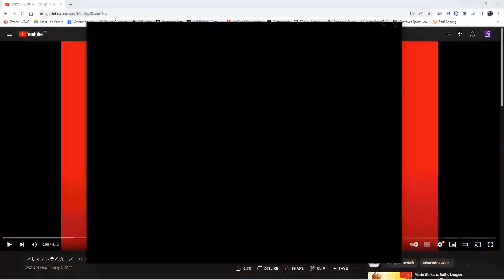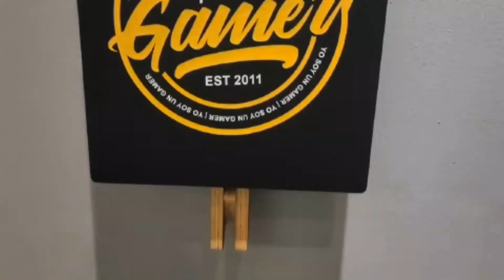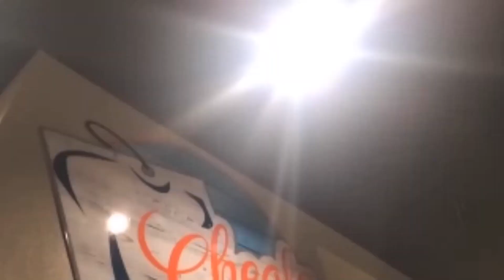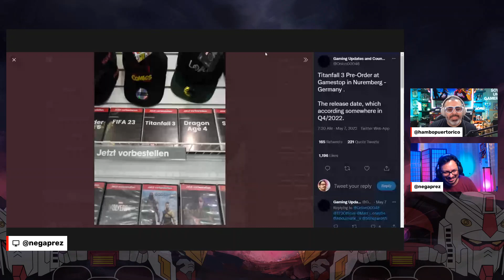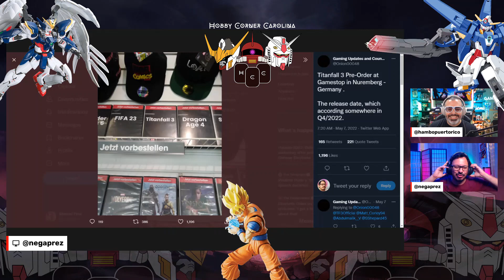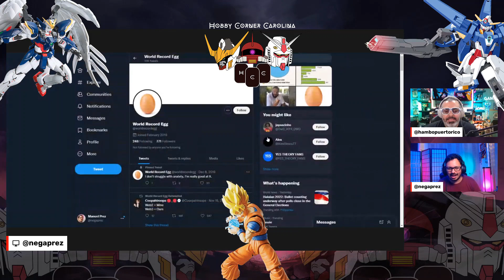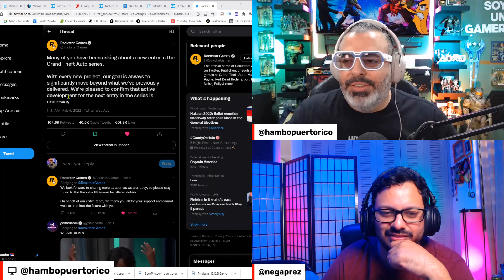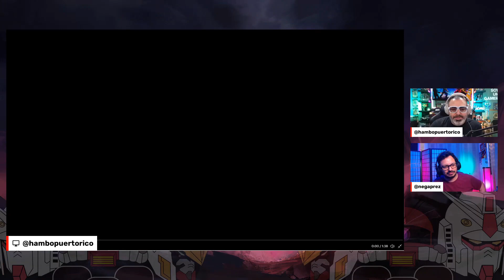Xbox le hará la competencia a Roku, GTA 6 rompe record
Hoy en Hablando Gaming, presentado por Hobby Corner Carolina, reaccionamos al problemático fin de semana que tuvo Xbox. Exploramos los planes que tienen Xbox para Game Pass para cloud gaming. GTA 6 rompe record. A las 10PM se acabó el stream para algunos.

Temas:
00:00 Intro
07:47 ¿Qué le pasó a Xbox durante el fin de semana? / A jugar Xbox a lo Roku
22:56 A las 10PM se acabó el stream
32:49 Promo Hobby Corner Carolina
37:44 Gotham Knights aparenta ser 4 player coop
44:42 Nuevo vistazo a Mario Strikers: Battle League
51:22 Promo Teechealo
52:10 Hambo tiene la nevera de Xbox
54:40 Titanfall 3 ha sido encontrado en la selva
57:03 Promo Hobby Corner Carolina
58:04 GTA 6 ha lanzado record
01:03:51 Vemos el trailer de Avatar: The Way of Water